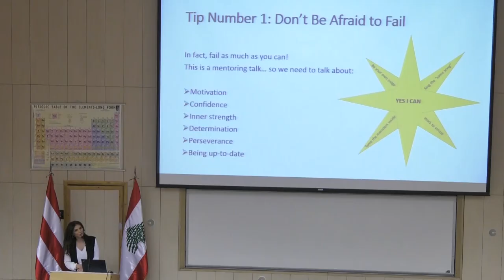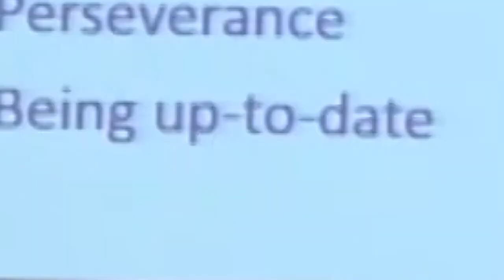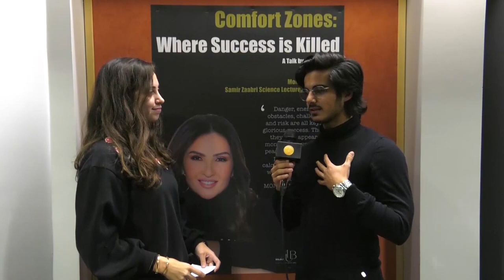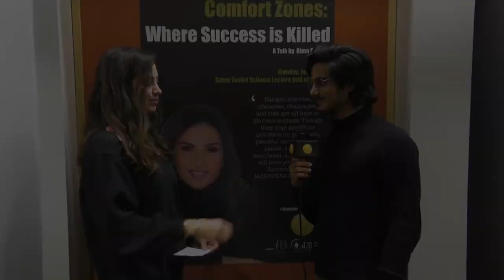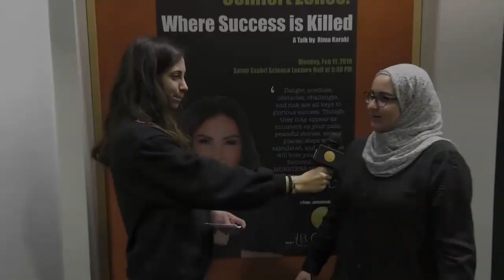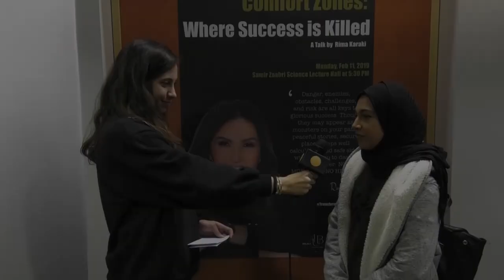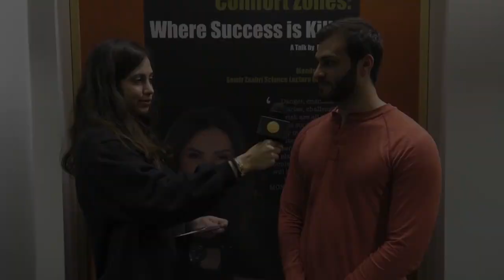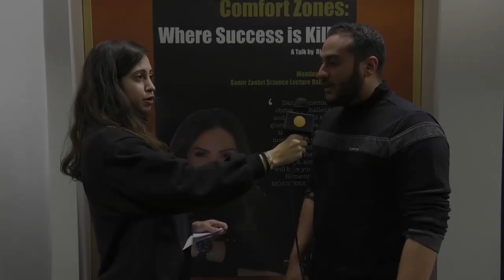Rima Karaki's Mentoring Talk at AUB: Interviews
On Feb 11, 2019, TV anchor Rima Karaki gave a mentoring talk entitled, "Comfort Zones: Where Success is Killed" at AUB.
This video documents the interviews that Rahaf Abou Al-Hassan had conducted with Rima and some members of the audience.
The video was edited and produced by Edward Zakaria.